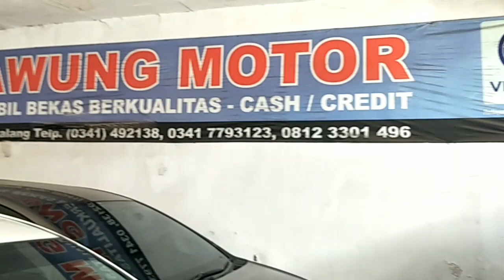Showroom mobil bekas Malang - used cars in Malang City : Kedawung Motor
Showroom Kedawung Motor
Alamat :
Jalan Ahmad Yani, no. 166 Malang Jawa Timur
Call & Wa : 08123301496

Showroom used cars
" Kedawung Motor "
Street address :
Jalan Ahmad Yani, no. 166 Malang City East Java